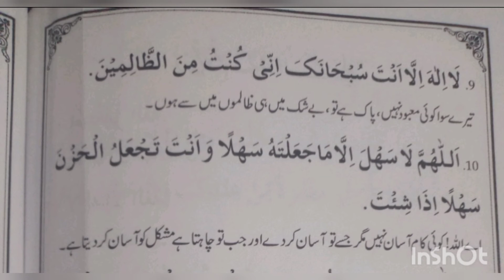mushkalat ka Hal#mushkalat ki Dua#mushkalat ka wazifa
mushkalat ki dua
mushkalat ka Hal
mushkalat ka wazifa